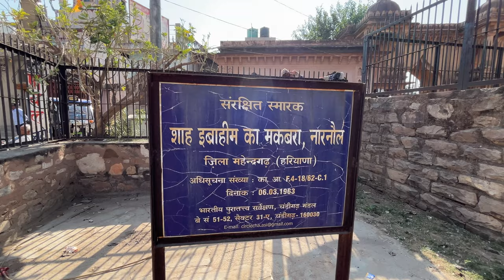ज़मीनदारी से हुकूमत तक कैसे पहुंचें शेरशाह सूरी | Tomb of Shah Ibrahim Narnaul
ABOUT

The tomb of Shah Ibrahim in Narnaul, Haryana, is an architectural marvel built in the 16th century. It is a fine example of Indo-Islamic architecture, showcasing intricate craftsmanship and historical significance. Shah Indahim
Was the grand father of Sher Shah Suri who founded the Suri Empire in India with its capital at Sasaram and ruled from 1540 to 1545. Sher Shah Suri built the tomb of his grand father Ibrahim Shah between 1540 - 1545 at Narnaul in Haryana. Shah Ibrahim came to India during the rule of Bahlol Lodi and he came from Afghanistan. He had a business of horses.

1. Sher Shah Suri
2. Sher Shah Suri Ke Dada
3. Father of Sher Shah Suri
4. Childhood of Shershah Suri
5. How Sher Shah Suri came India
6. Hidden Monuments of Mughal Dynasty
7. How Shershah Suri ruled over India
8. Tomb of Sher Shah Suri Sasaram
9. Sher Shah Suri Ka Maqbara
10. Monuments in Narnaul
11. Why is Narnaul famous
12. Narnaul Haryana
13. Hidden Monuments of India
14. Where is Tomb of Shah Ibrahim
15. Shershah Suri Kaun Tha
16. Sher Shah Suri And Humayun
17. Hidden Place near Delhi
18. Sher Shah History Death
19. Death of Sher Shah Suri
20. Shershah Suri Suri
21. Shershah Suri Ki Maut Kaise Hui
22. How did Shershah Suri Die
19. Sher Shah Suri History in Indi
20. Shershah Complete History in India
21. Shershah Suri in India
22. Sher Shah Suri Ka Itihas
23. Sher Shah Suri Kaun Tha
24. Sher Shah Suri Ke Bare Mein
25. Sher Shah Suri Ka Maqbara Kahan Hai
26. Sher Shah Suri Ka Jivan Parichay
27. Narnaul Haryana
28. Historical Monuments at Narnaul
29. Hasan Shah Suri Tomb
30. Sher Shah Suri Delhi Ka Shasak Kaise Bana
31. Sher Shah Suri Death Reason
32. Sher Shan Suri Ka Antim Sankshipt Parichay De
33. Where was Sher Shah Suri Born
34. Battle of Chausa
35. Battle of Kannauj